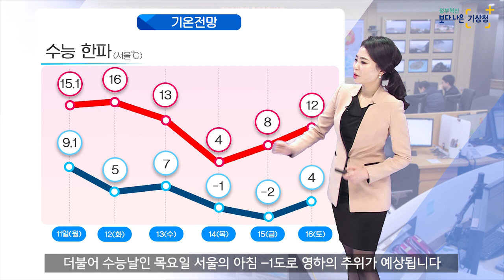[날씨터치Q/19시] 11월 12일(화) 무난한 가을 날씨, 내륙 짙은 안개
날씨터치Q입니다.

내일은 별다른 날씨 걱정 없이 무난한 가을 날씨가 예상됩니다.
잔뜩 흐려 아침기온도 다소 높았던 오늘과는 달리
내일 아침은 하늘이 맑아서 기온이 조금 내려 가겠습니다.
이에 따라  일교차는 다시 크게 벌어지겠고요.
내륙지방으로 아침안개가 짙겠습니다.

하늘상태부터 살펴보겠습니다.
우리나라 육상과 서해상에 붉은빛의 하층운이 끼어 있습니다.
별다른 비를 동반하고 있진 않고요.
우리나라 서쪽으로 이렇게 맑은 구역이 있는데요.
바로 고기압권입니다.
고기압은 하강기류가 강해 이렇게 구름이 없이 맑은데요.
내일은 이 고기압의 영향권에 들겠습니다,

일기도를 통해 하늘상태를 본다면,
앞서 보신 맑은 영역에 고기압이 위치해 있죠.
내일 아침까지는 이 고기압권에서 전국이 맑다가,
낮부터는 그 끝단에서 간간이 구름이 지나는 곳도 있겠습니다.

이렇게 내일 아침은 하늘이 맑아서 복사냉각이 활발해
지표면 냉각이 빠르게 일어나는데요.
전반적으로 오늘보다 기온이 조금 내려가면서 색 분포도 달라졌습니다.
내일 서울의 아침 5도로 오늘보다 4도 가량 내려가겠고요.
광주7도, 부산10도로 출발하겠습니다.
대관령의 아침 -3도로 파란색을 보이는 곳이 영하권이고요.
내륙지방은 푸른색의 0~5도 분포를 보이면서
서리가 내리거나 얼음이 관측되는 곳도 있겠습니다.
농작물관리도 챙겨주시기 바랍니다.

아침기온이 이렇게 떨어지고,
오늘 내린 비로 대기 중 수증기도 이미 많은 상태라,
안개가 만들어지기 쉬운 환경인데요.
때문에 내륙지역으로 가시거리 200m미만의 짙은 안개가 예상됩니다.
출근길 안전운전하시고요.
항공편 이용하시는 분들도 사전에 확인하시기 바랍니다.

낮 기온은 오늘과 비슷하게 오르겠습니다.
서울16도, 광주18도, 부산19도 예상되어,
일교차가 10도 안팎으로 다시 벌어지겠습니다.

이번 주는 수능이 있어, 날씨에 더 많은 관심이 가실텐데요.
예비 소집일인 수요일은 오후부터는 기압골의 영향으로
전국에 비 소식이 있고요.
수능 당일은 목요일은 찬공기가 내려와
서해상에서 만들어진 비구름대가 유입되겠는데요.
충ska과 전라도에 비가 내리거나 기온이 낮아
비와 눈이 섞여 내리는 곳도 있겠습니다.

더불어 수능날인 목요일 서울의 아침 -1도로 영하의 추위가 예상됩니다.
바람까지 강해 체감온도는 더 내려가면서 그야말로 한파가 찾아오겠는데요.
따뜻한 겨울 외투 꼭 챙겨서 체온조절 잘해주시기 바랍니다.

내일 새벽까지 동해먼바다와 제주해상을 중심으로
시속 35~60km, 초속 10~16m의 강한 바람과
최고 4m로 높은 물결이 일겠습니다.
또 내일부터 남해안은 바닷물 높이가 높은 기간입니다.
만조시 해안가 저지대에서는 유의하시기 바랍니다.

날씨터치Q 였습니다.